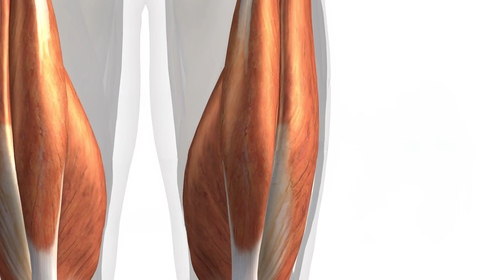Kako lahko vplivamo na pojav bolečin in poškodb kolena?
Dr. Mateja Sirše poudarja, da je zelo pomembno, da s telesno aktivnostjo začnemo postopoma. To pomeni, da najprej morda tek izmenjujemo s hojo in šele nato postopoma povečujemo svoje športne aktivnosti.

Naše telesno jedro je izjemno pomembno za tek. Če imamo šibko telesno jedro, smo bolj nagnjeni k poškodbam kolenskega predela. Zato je ključnega pomena krepiti svoje telesno jedro in izvajati raztezne vaje. Mišica ne sme biti le močna, ampak tudi dolga, kar dosežemo z rednim raztezanjem. Na ta način ohranjamo tudi kolagenska vlakna v tetivah, ker lahko prepreči nastanek poškodb. Pri skrbi za zdravje kolena je še posebej pomembno krepiti stegenske mišice, ki blažijo udarce med tekom.

Seveda obstaja še veliko drugih dejavnikov, ki vplivajo na zdravje kolena, kot so podlaga, po kateri tečemo, izbira športne obutve, pravilna tehnika teka in uravnotežena prehrana. Pomemben je tudi zadosten vnos mikro in makro hranil, vključno z beljakovinami in ogljikovimi hidrati.

Več vsebin specialistke ortopedije dr. Mateje Sirše in drugih strokovnjakov poiščite na spletni strani